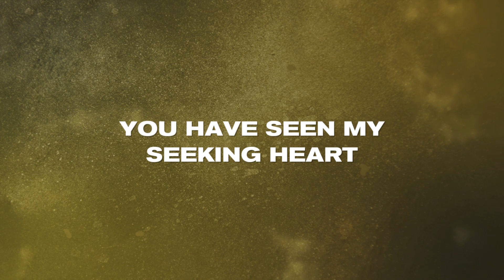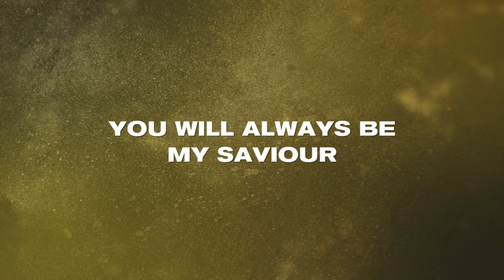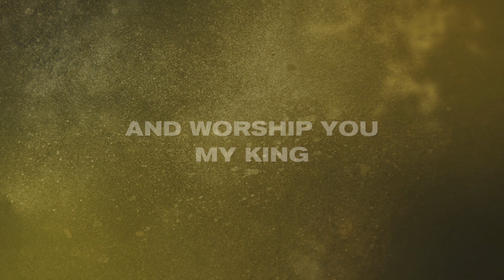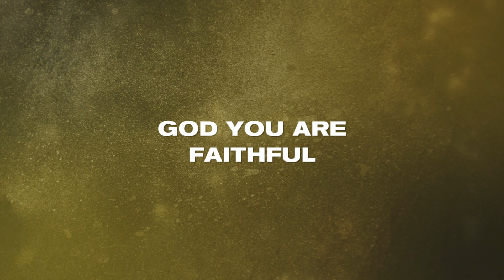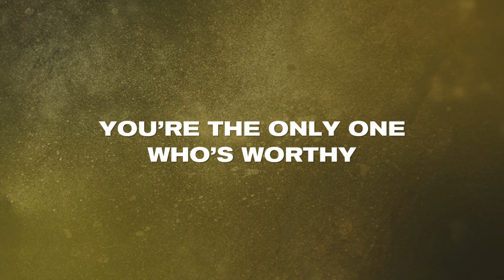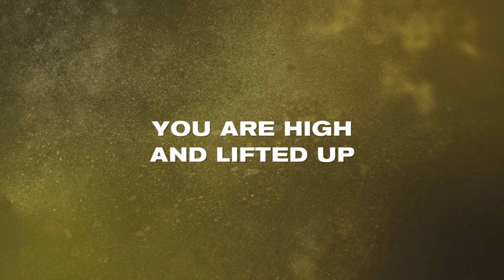Worthy (Official Lyric Video) - HTC Worship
Worthy by HTC Worship